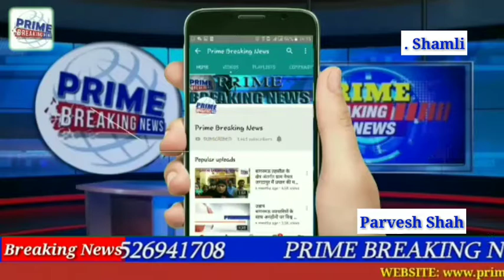जमीनी विवाद में घर में घुस कर धारदार हथियारों से हमला